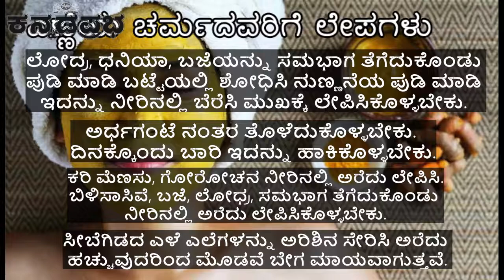ಮೊಡವೆ: ಪಿಂಪಲ್ಸ್ ನಿವಾರಣೆಗೆ ಸಿಂಪಲ್ ಮನೆಮದ್ದು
ಹರೆಯದ ಹುಡುಗ/ಹುಡುಗಿಯರು ಕನ್ನಡಿಯ ಮುಂದೆ ಹೆಚ್ಚು ಹೊತ್ತು ಕಾಲಕಳೆಯುತ್ತಿದ್ದಾರೆಂದರೆ ಮುಖದಲ್ಲಿ ಅಲ್ಲೊಂದು, ಇಲ್ಲೊಂದು ಮೊಡವೆ ಆರಂಭವಾಗಿದೆ ಎಂದರ್ಥ.  ಇಂತಹ ಮೊಡವೆ ನಿಯಂತ್ರಣಕ್ಕೆ ಸುಲಭ ಮನೆಮದ್ದುಗಳನ್ನು ಇಲ್ಲಿ ನೀಡಲಾಗಿದೆ.